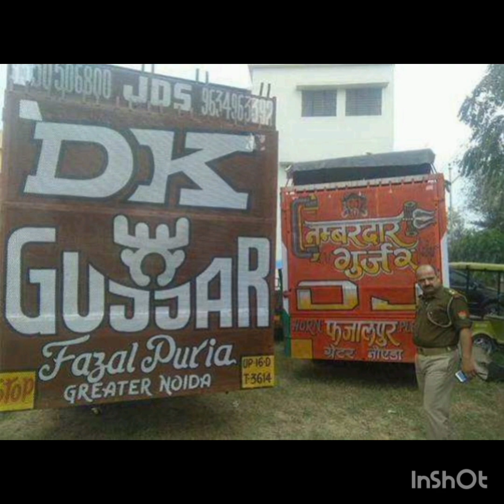DJ JALSINGH SEU MIXING EDM RASIYA DJ REMIX RASIYA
DJ JALSINGH SEU
DJ SK SUHERA

DJ MUHIT PALWAL

DJ SK MATHURA